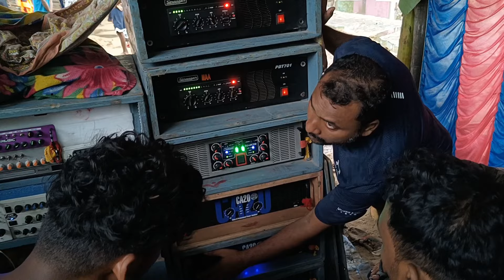M MUSIC 🔥 MAA MANASA PRO FACE TO FACE DAGARA ODISHA BALESHWAR - COMPETITION GANESH PUJA VISARJAN🔥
M MUSIC vs MAA MANASA PRO FACE TO FACE DAGARA ODISHA BALESHWAR - FACE TO FACE COMPETITION GANESH PUJA VISARJAN